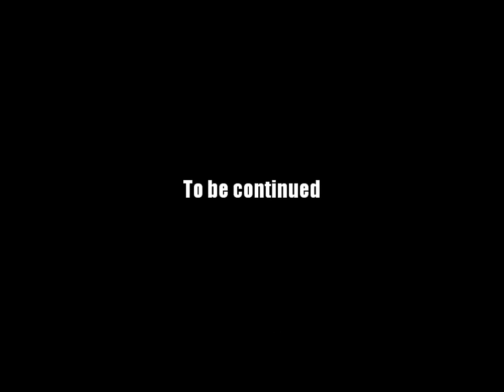AQ Worlds "Time For Supplies" (Quest)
Quest:Time For Supplies

NPCs:Sir Valence

Monster List:Chaonslaught Warrior

Turn in:Potion Vial x1

Equipment Won:None